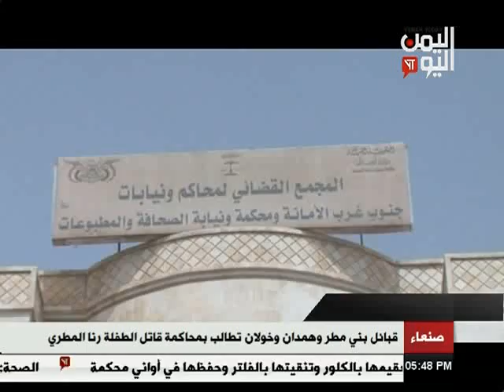قبائل بني مطر وخولان وهمدان تطالب بسرعة محاكمة قاتل الطفلة رنا المطري 01 - 7 - 2017